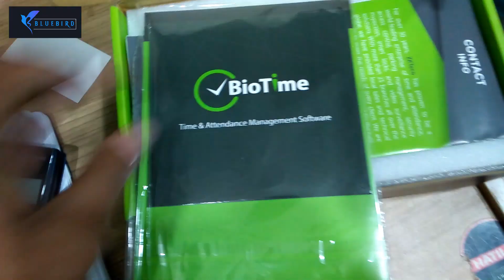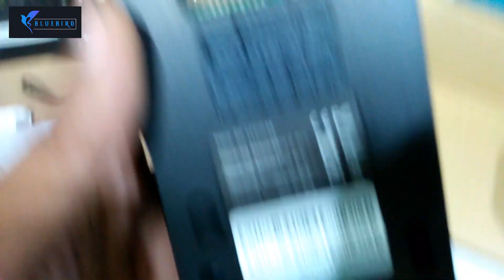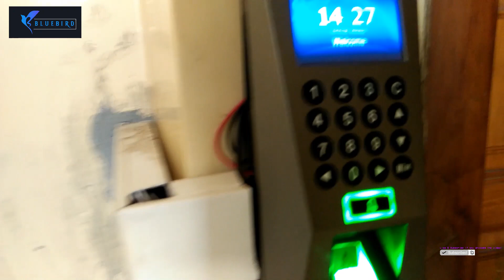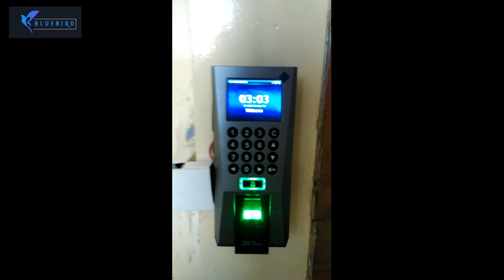ZKTeco F18 Fingerprint RFID Time attendance Access Control unboxing Installation Bangla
বায়োমেট্রিক হাজিরা বা সিসিটিভি আইপি ক্যামেরা নিতে আমাদের সংগে সরাসরি আসতে পারেন।
২২৪ নং দোকান ২য়তলা, কাপ্তান বাজার কমপ্লেক্স ভবন-১, নবাবপুর রোড, ঢাকা

আপনার অফিস, ফ্যাক্টরি বা স্কুলে কে কখন আসছে, যাচ্ছে, কে কয় মিনিট লেট করল সব নিঁখুত রেকর্ড হবে ফিঙ্গারপ্রিন্ট এটেনডেন্স ম্যাশিনে।

আপনার অফিস বা ফ্যাক্টরির এমপ্লয়িদের কর্মদক্ষতা ও সঠিক শ্রমঘণ্টা মনিটরিং করতে ব্যবহার করুন ফিঙ্গারপ্রিন্ট টাইম এটেনডেন্স। ফিঙ্গারপ্রিন্ট এটেনডেন্স ম্যাশিন ব্যবহার করে আপনি স্কুলের ছাএ ও ছাত্রীদের বা ফ্যাক্টরির কর্মচারী ও কর্মকর্তাদের উপস্থিতি, অনুপস্থিতি ও ওভার টাইম শীট সহজে বের করতে পারবেন।

UCCHAS ENGINEERING আপনাকে দিচ্ছে স্বল্প মূল্যে স্মার্ট ফিঙ্গারপ্রিন্ট এটেনডেন্স ম্যানেজমেন্ট সল্যুশন এবং আপনাকে নিশ্চিত করছি পণ্যের সর্বোচ্চ গুনগত মান এবং সর্বোত্তম সেবা। প্রতিটি ডিভাইস এর সাথে আছে সম্পূর্ণ ১ বছরের ফ্রী সার্ভিস ওয়ারেন্টি।

F18 is an innovative biometric fingerprint reader for access control applications. With high-performance firmware functions and compact design, it has become one of ZKTeco’s most popular devices. It is applied with ZKTeco’s latest firmware with user-friendly UI and flexible user privilege settings for multi-level management. The new hardware platform uses the ZMM210 core-board with 1.2Ghz CPU. With the optimization of both the hardware platform and firmware, the new f18 is able to verify fingerprints with even higher efficiency. The device offers flexibility of both standalone installation and installation with any third-party access control panels which support standard Wiegand signal. TCP/IP and RS485 are also available which enable F18 to be applied in different networks.
Technical Specifications
Fingerprint Capacity 3000 Templates
Card Capacity 5,000 (Optional)
Transaction Capacity 30,000 Transactions
Sensor ZK Optical Sensor
Algorithm Version ZK Finger VX9.0&10.0
Communication RS232/485, TCP/IP, USB-host
Access Control Interface 3rd Party Electric Lock, Door Sensor, Exit Button, Alarm, Doorbell
Wiegand Signal Input and Output
Display TFT LCD Color Screen
Interface Styles Common, Matrix and Magic styles
Standard Function Webserver, Anti-passback
Optional Function ID Card, Mifare Card
Power Supply 12V DC,3A
Operating Temperature 0 °C- 45 °C
Operating Humidity 20%-80%
Dimension(WxDxH) 80×183×42mm